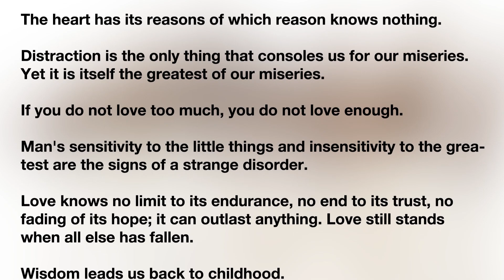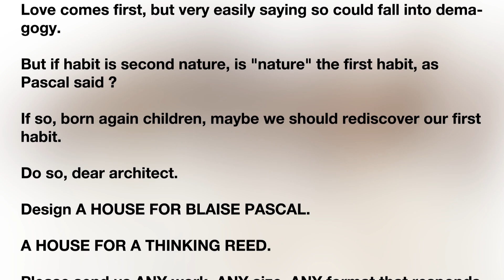A HOUSE FOR A THINKING REED - A HOUSE FOR BLAISE PASCAL | International Competition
“Man is only a reed, but a thinking reed” – said Pascal.

A thinking reed…

Are we ?

Perhaps the “thinking reed” of Pascal coincides with those of us, in the gutter, who look up to the stars, to use Oscar Wilde’s words.

We are fragile, indeed, more than we think.

But we are also more powerful than we think.

We are both. Let's read some thoughts of this beautiful thinking reed:
Don't try to add more years to your life. Better add more life to your years.

The supreme function of reason is to show man that some things are beyond reason.

It's not those who write the laws that have the greatest impact on society. It's those who write the songs.

Mankind suffers from two excesses: to exclude reason, and to live by nothing but reason.

The heart has its reasons of which reason knows nothing.

Distraction is the only thing that consoles us for our miseries. Yet it is itself the greatest of our miseries.

If you do not love too much, you do not love enough.

Man's sensitivity to the little things and insensitivity to the greatest are the signs of a strange disorder.

Love knows no limit to its endurance, no end to its trust, no fading of its hope; it can outlast anything. Love still stands when all else has fallen.

Wisdom leads us back to childhood.

So let's return to childhood. Let's start anew... let's wonder in front of the world as children do. Let's be wise, in that paradoxical way a fool sometimes is.

Can we unite science with religion ?

Do we need religion ?

Maybe not, as an institution, often corrupted, but we do need Vita Contemplativa. We do need spirit. And we do need, as Pascal wrote, a sensitivity for the greatest things in life.

Love comes first, but very easily saying so could fall into demagogy.

But if habit is second nature, is "nature" the first habit, as Pascal said ?

If so, born again children, maybe we should rediscover our first habit.

Do so, dear architect.

Design A HOUSE FOR BLAISE PASCAL.

A HOUSE FOR A THINKING REED.

Please send us ANY work, ANY size, ANY format that responds to the theme by June 19th, when there will be 400 years since Pascal was born. We will publish all the works received on our website.